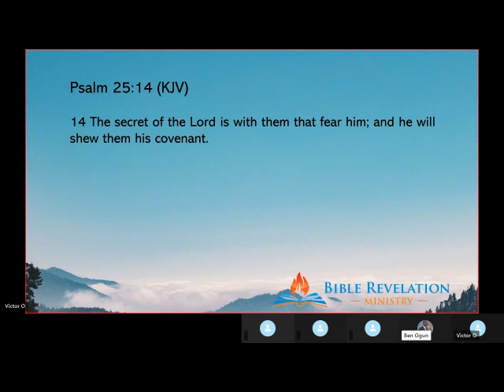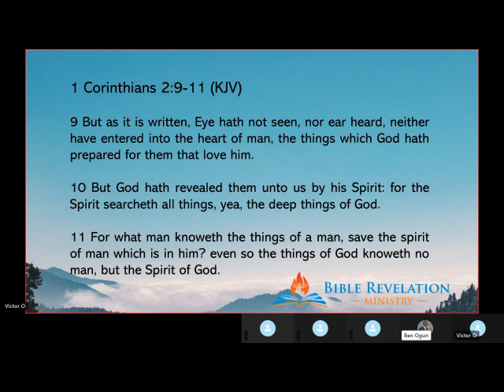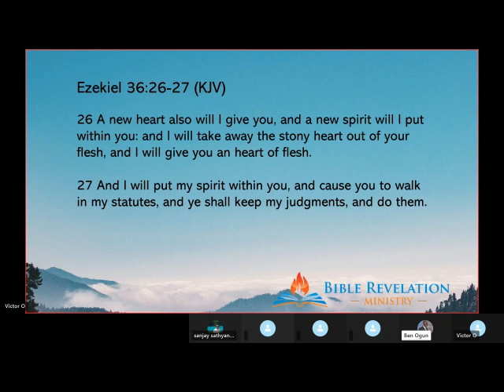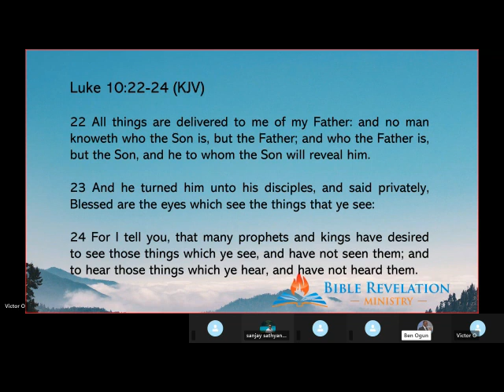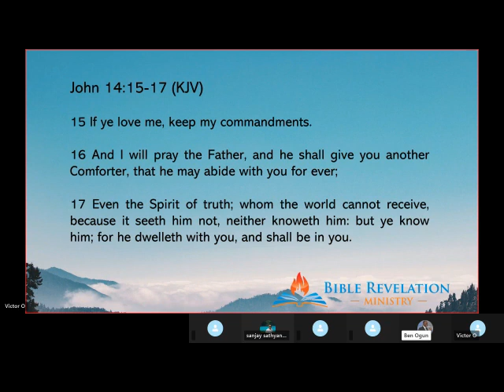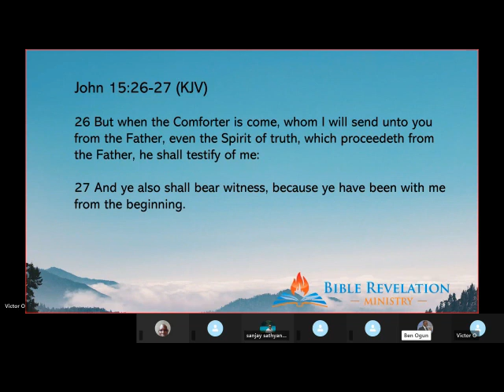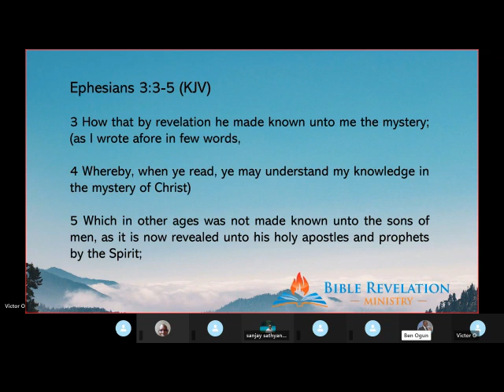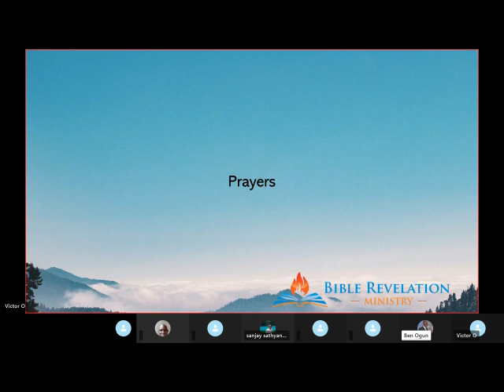The Secret Of God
"The secret of the Lord is with them that fear him; and he will shew them his covenant" Psalm 25:14